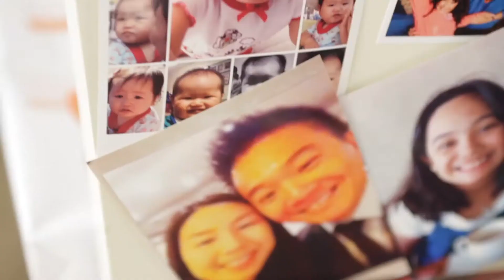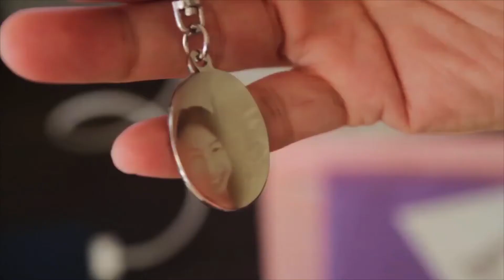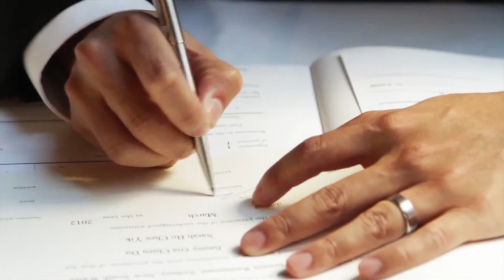Sarah & Jimmy Wedding Highlights Film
Another wedding where we really felt honoured to be present capturing the memories of the Day. Sarah and Jimmy could not have asked for a better day, with the sun shining and all of the preparation going to plan it really made for a special day. Everyone present could truly see how much in love they really were and feel their emotion as they made their vows to eachother.  We wish them all their best in their lives together and thank them for allowing us to be a part of their day.